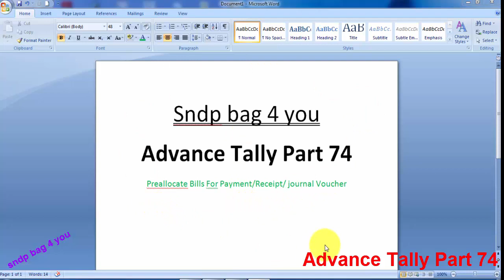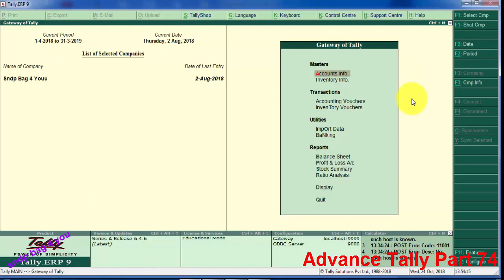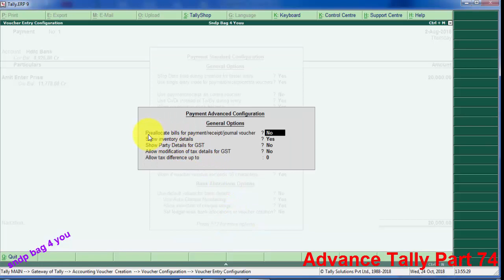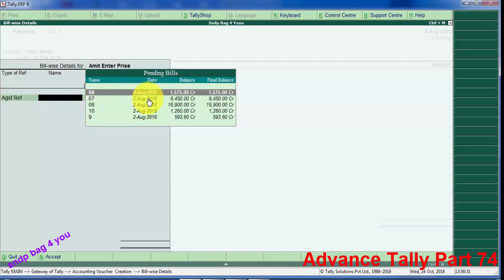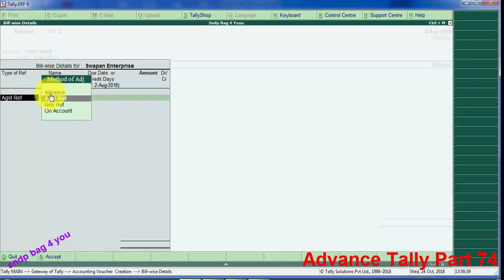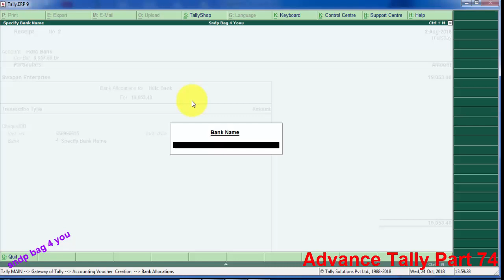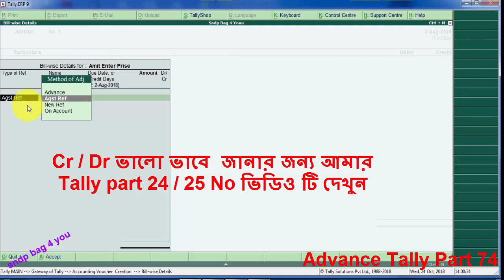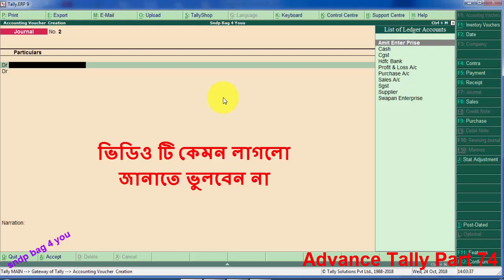Adavance Tally BANGLA Part 74 Preallocate Bill full details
How to entry Preallocate bill in bangla,TALLY BANGLA,BANGLA TALLY, TALLY BANGLA TUTORIAL,